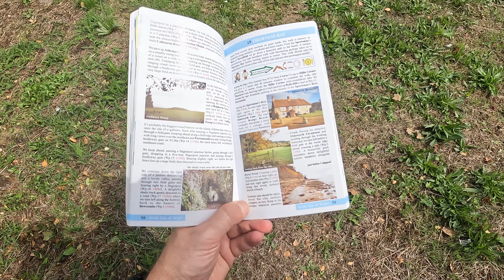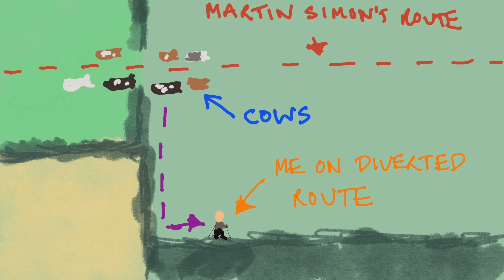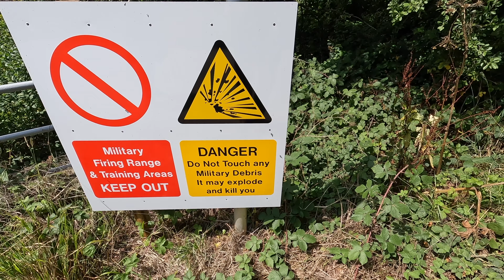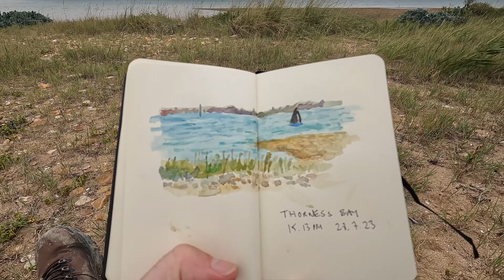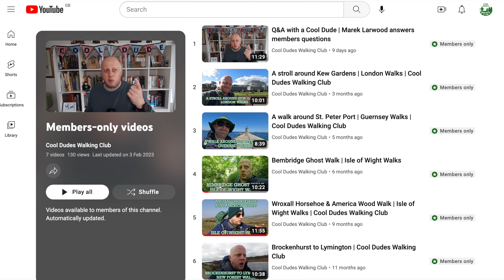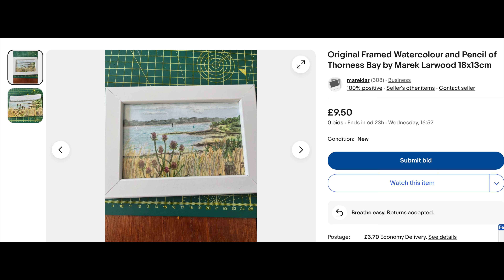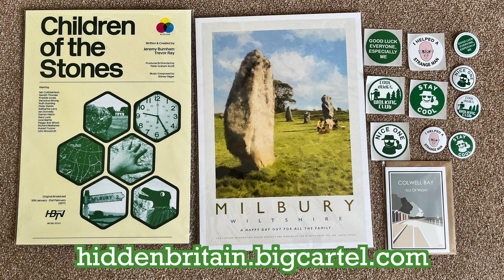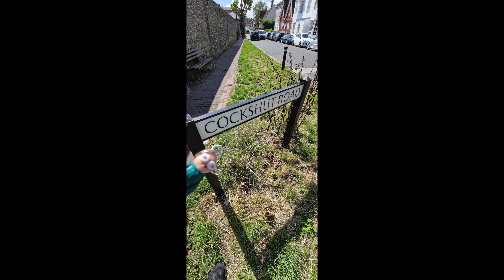Thorness Bay Circular Walk | Isle of Wight Walks | Cool Dudes Walking Club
Yet again I braved the world of Martin Simon, as I chose another walk from his infamously perilous book of walks 'Walk the Isle of Wight.' Here is a link to it if you want to buy it
This time I went to Thorness Bay, to do a circular walk.

Here is a link to the ebay listing of my painting

Gear list on website.

Les-ley - Mini Vandals
Fur Elise - Beethoven - Marek on Keyboard